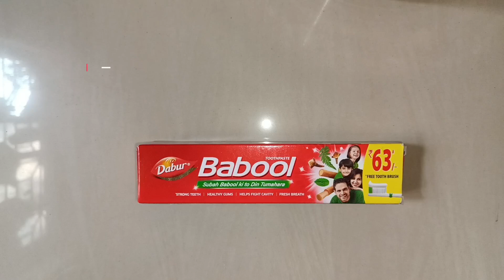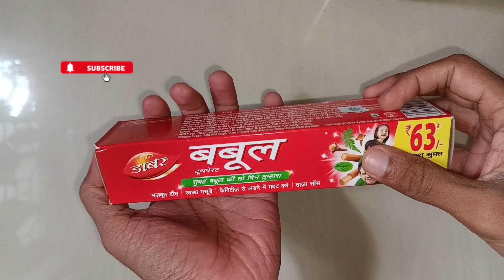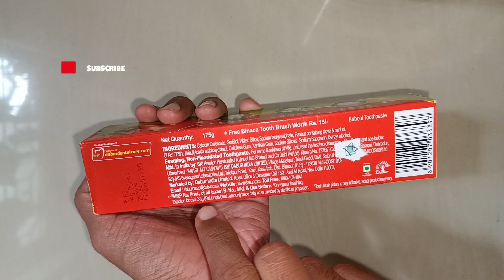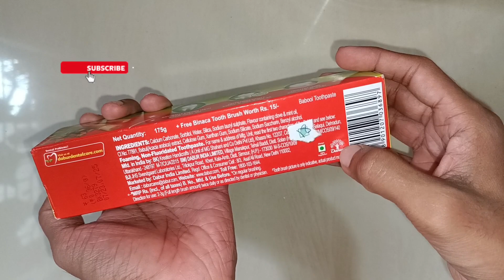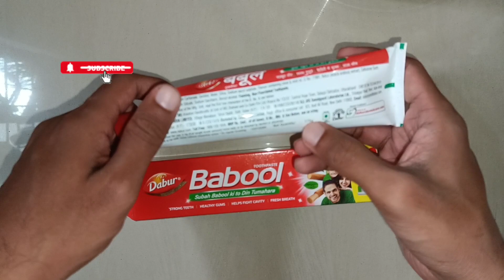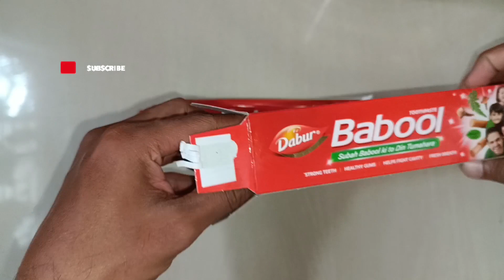Dabur Babool | Get White Teeth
Remember Dabur Babool? The iconic black toothpaste promising strong teeth and fresh breath? We all saw those ads growing up! But how does it hold up in 2023? Does its Ayurveda edge give it an advantage over modern brands? We put Dabur Babool to the test!

Dabur Babool, toothpaste, Ayurveda, India, natural, teeth, gums, breath, whitening, review, price, cost, buy, recommend